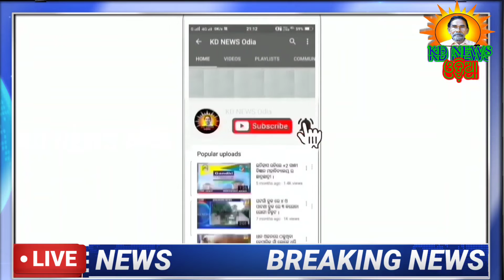ଘଟଗାଁ:ସରପଞ୍ଚ ପ୍ରାର୍ଥୀ ହୋଇଛନ୍ତି ସାମ୍ବାଦିକ "କୁଳମଣୀ ନାଏକ" ।